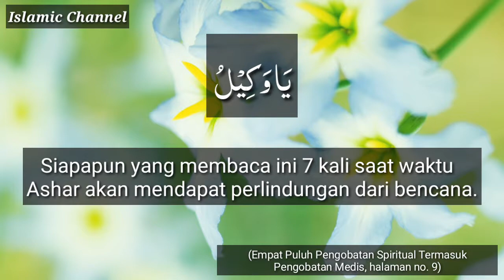Untuk Mendapatkan Perlindungan Dari Musibah (Penyembuhan Spiritual)